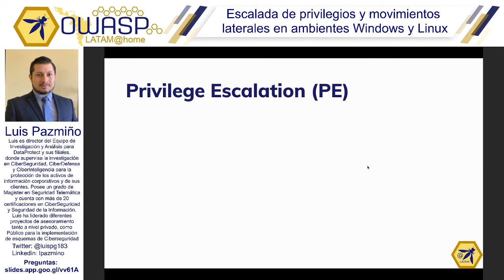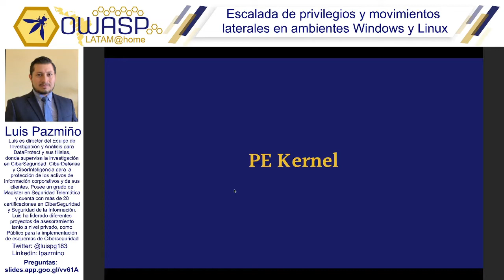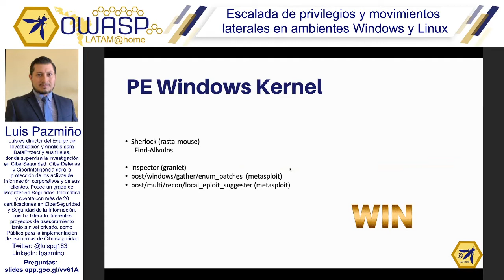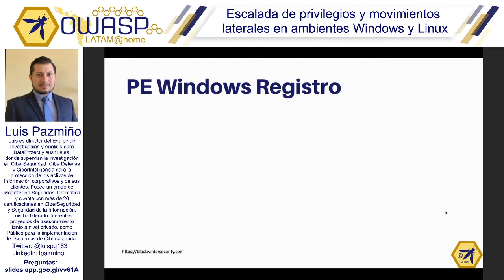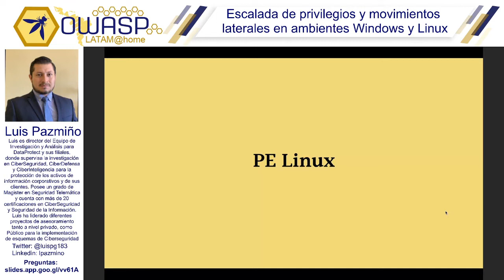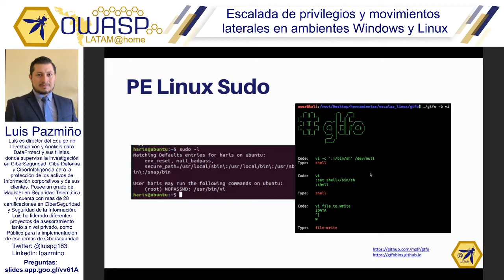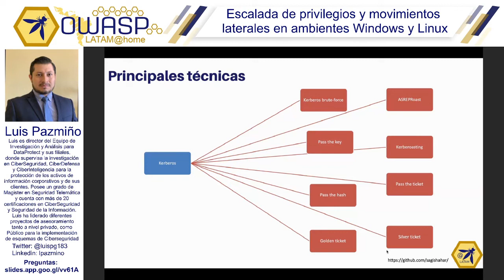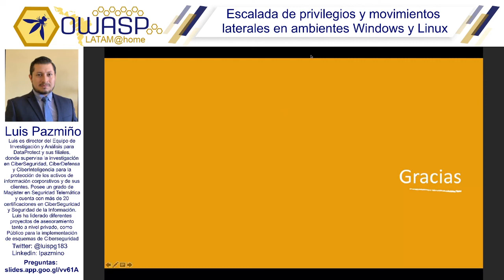OWASP LATAM@Home 2020 (ES) - Escalada de privilegios y movimientos laterales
Luis Pazmiño